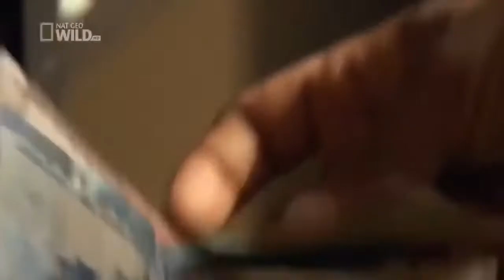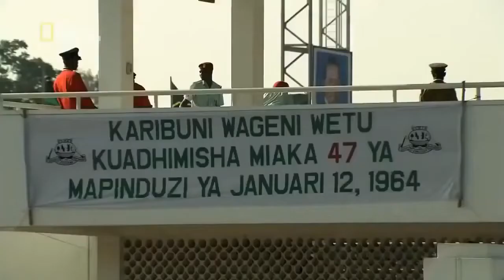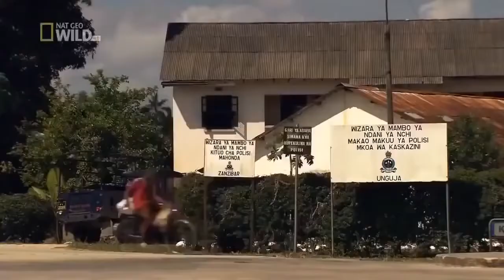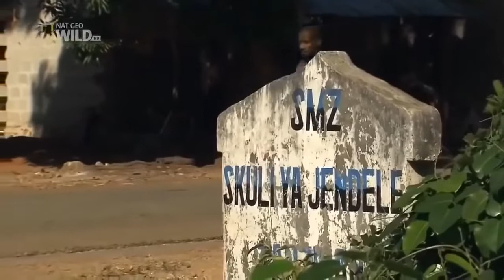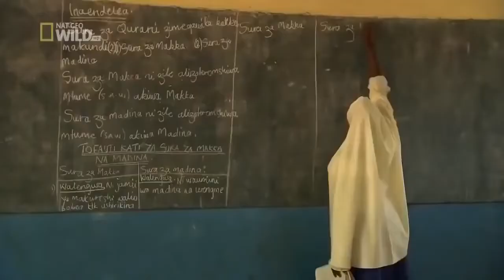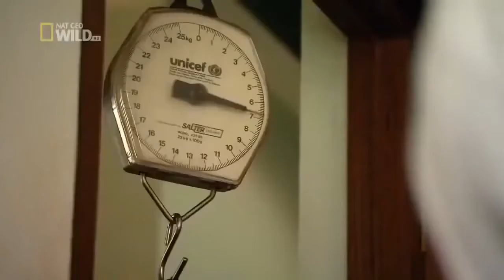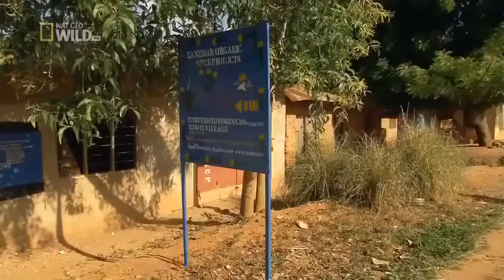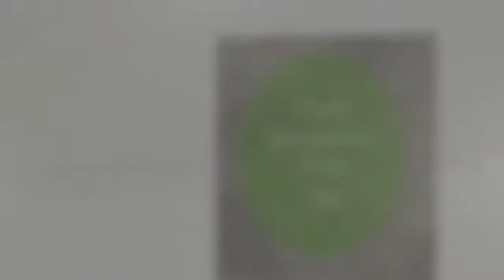South African Dangerous And Strange Island Zanzibar Tanzania National Geographic Documentary 2020 HD